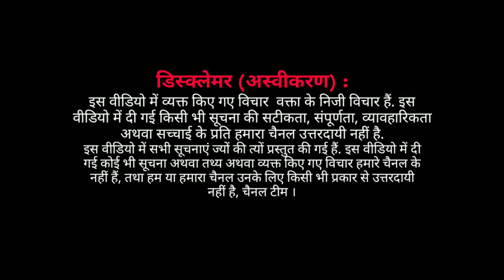EP : शाहीन बाग मामले में आया ये नया मोड़,देखिये क्या है मामला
शाहीन बाग पर झूठ फेला रहा है ये सत्त्यन्वेषी
आपका सहयोग हमें स्वतंत्र पत्रकारिता करने की ताक़त देता है, आप हमें पेटीएम या पे पाल के ज़रिए सहयोग कर सकते हैं, लिंक नीचे दिए गए हैं ।

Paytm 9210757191